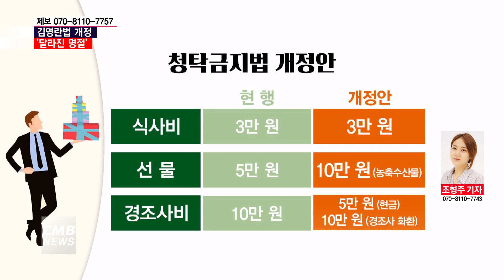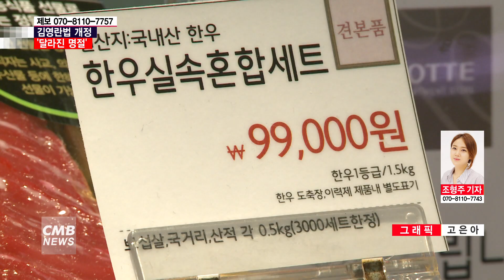[광주뉴스][리포트] 김영란법 개정, 달라진 명절